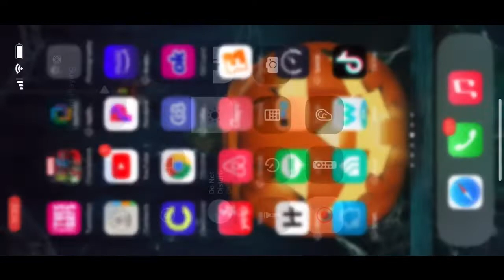Carina Challenge Hunk Of Junk! No Revives in Under an hour! Guillotine 2099 takes all fights!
Yo whats up everyone hope you enjoy the vid was my first try with Gully 2099. Hope this helps some of you I dropped a few tips going though.